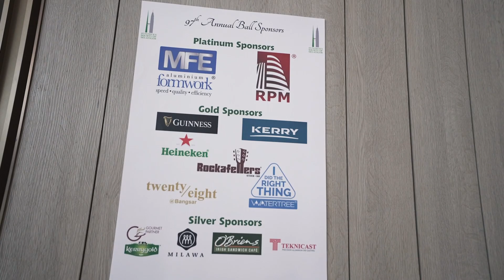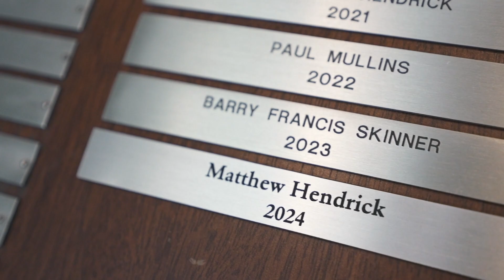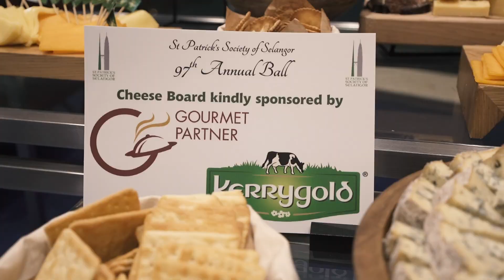Ball 2024 Highlights of the night